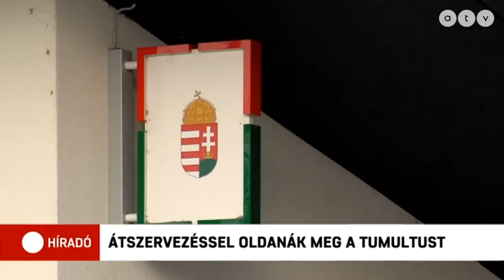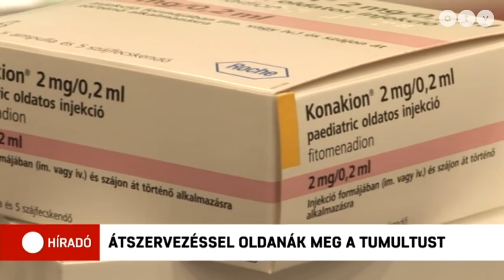Vidéken dolgozók Budapestre irányításával oldanák meg a Kormányablakokban kialakult tumultust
Erről Gulyás Gergely beszélt a mai Kormányinfón. A miniszterelnökséget vezető miniszter a babaváró támogatással kapcsolatban azt mondta, azok is igényelhetik, akiknek július elseje után születik meg a gyermekük és legkésőbb július 31-ig benyújtják a kölcsönkérelmet.